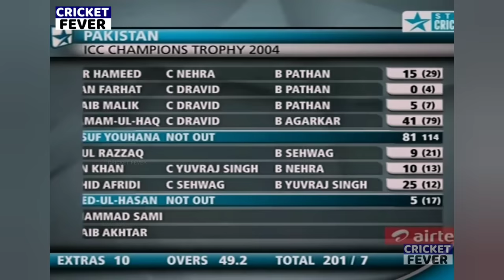HIGH VOLTAGE: India vs Pakistan 2004 ICC CHAMPIONS TROPHY Highlights| IND VS PAK |SHOCKING Match 😱🔥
1. INDIA VS NEW ZEALAND 4TH ODI 2009 | FULL MATCH HIGHLIGHTS | MOST SHOCKING MATCH EVER😱🔥

2. INDIA VS NEW ZEALAND 3RD ODI 2009 | FULL MATCH HIGHLIGHTS | MOST THRILLING MATCH EVER 😱🔥.

3. India vs Australia 6th ODI 2007 | Full Match Highlights | What a Nail Biting Thriller Match 😱🔥

4. 😱INDIA VS PAKISTAN 1ST ODI 2004 FULL HIGHLIGHT | IND VS PAK 2004 | IND VS PAK1ST ODI | HIGHLIGHTS🔥

5. India VS Pakistan 2004 Samsung CUP Final 5th ODI FULL MATCH HIGHLIGHTS | Most Thrilling Match Ever🔥😱

6. Thrilling Bowling 🔥 by Balaji vs Pakistan | Ind vs Pak 5th odi 2004 | Lakshmipathy Balaji W W W 🔥😱

ndia vs pakistan icc champions trophy 2017 final match highlights,
india vs pakistan icc champions trophy 2017,
india vs pakistan icc champions trophy 2017 highlights,
india vs pakistan icc champions trophy 2007 final match highlights,
india vs pakistan icc champions trophy 2004 full highlights,
india vs pakistan icc champions trophy,
india vs pakistan icc champions trophy final full highlights,
india vs pakistan icc champions trophy 2017 final full match,
india vs pakistan icc champions trophy 2017 first match,
india vs pakistan icc champions trophy 2017 match highlights,
india versus pakistan icc champions trophy,
india versus pakistan icc champions trophy final,
india versus pakistan icc champions trophy final highlights,
pakistan vs india icc champions trophy 2009,

india vs pakistan odi world cup 2019 highlights,
india vs pakistan odi world cup 2015 full match highlights,
india vs pakistan odi highlights,
india vs pakistan odi world cup 2019 highlights hardik pandya,
india vs pakistan odi world cup 2011 full match highlights,

india vs pakistan t20 world cup 2022 full match,
india vs pakistan t20 world cup 2022 last over,
india vs pakistan t20 world cup 2022 reaction,
india vs pakistan t20 world cup 2022 highlights hindi,
india vs pakistan t20 highlights,
india vs pakistan t20 world cup 2022 highlights full match,
india vs pakistan t20 world cup 2022 last 2 overs,
india vs pakistan t20 world cup 2022 full highlights,
india vs pakistan t20 world cup highlights,

india vs pakistan test match,
india vs pakistan test match 2006,
india vs pakistan test match 2006 full match,
india vs pakistan test match irfan pathan hat trick,

india vs pakistan full match highlights,
india vs pakistan full match highlights 2022,
india vs pakistan full match highlights t20 world cup 2022,
india vs pakistan full match highlights champions trophy 2017,
india vs pakistan full match highlights hindi,
india vs pakistan full match highlights today,
india vs pakistan full match highlights 2022 asia cup,
india vs pakistan full match highlights t20 world cup 2021,
india vs pakistan full match highlights world cup 2022,
india vs pakistan full match highlights champions trophy 2022,
india vs pakistan full match highlights 23 october 2022.